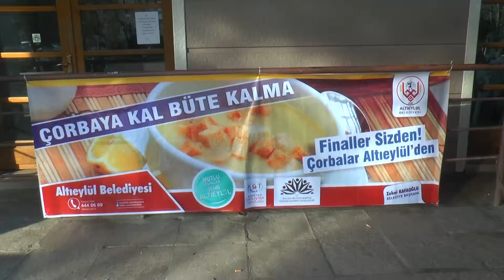Üniversite' de sınav giren öğrencilere Başkanımız Çorba ikram etti, başarılar diledi